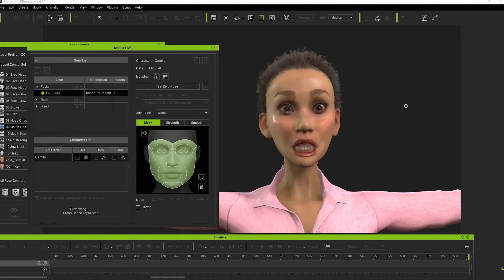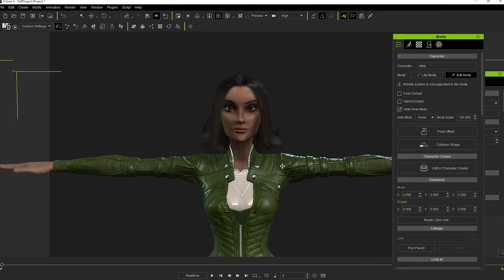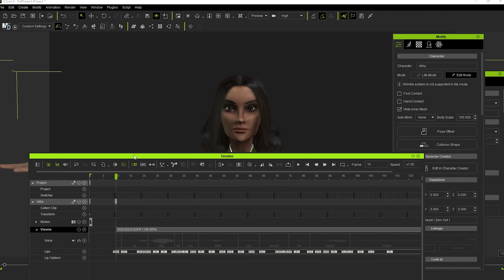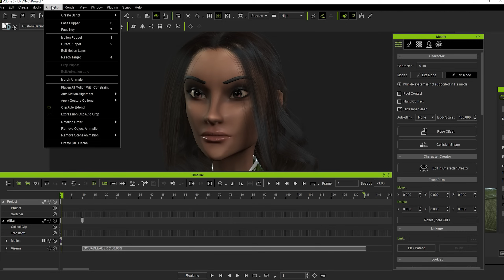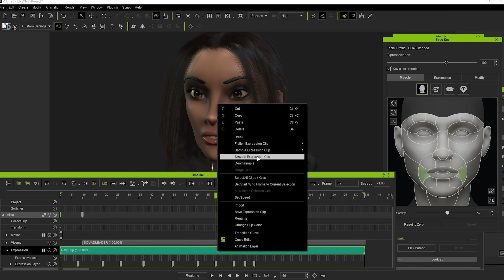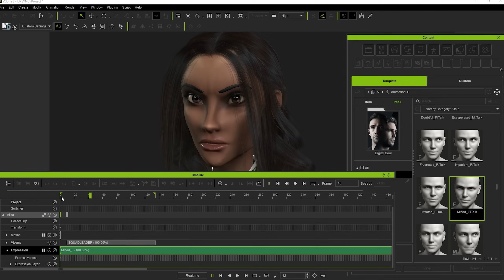Get better lip sync in Reallusion Iclone and Character Creator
Learn how to use the facial tools in combination with acculips to improve your lip sync in Reallusion Iclone and Character Creator.